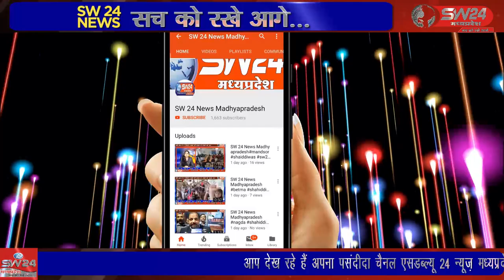SW 24 News Madhyapradesh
मध्य प्रदेश कांग्रेस कमेटी के अध्यक्ष कमलनाथ के निर्देशन पर कांग्रेस जिला अध्यक्ष औरं भीकन्न गांव कि लोकप्रिय विधायक श्रीमती झूमा सोलंकी ने घर चलो घर-घर चलो अभियान की शुरुआत पिछली 1 तारीख से करते हुए लगातार क्षेत्र के दौरे पर है। झिरन्या से सुखदिप भाटिया की रिपोर्ट